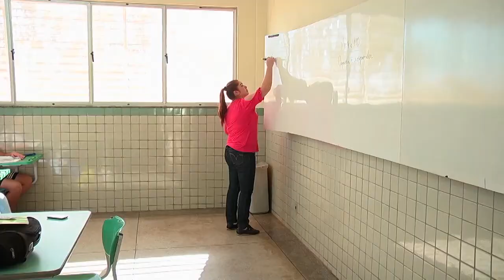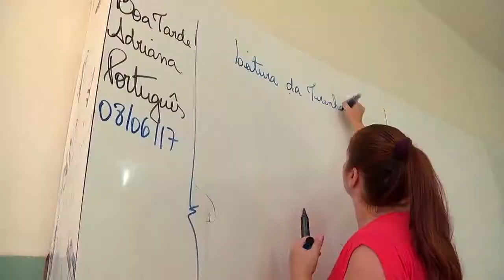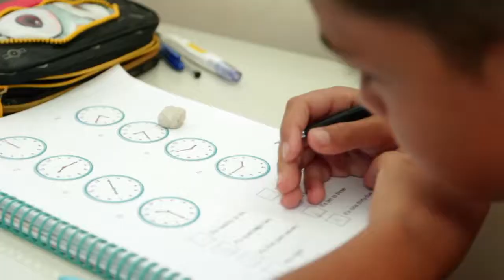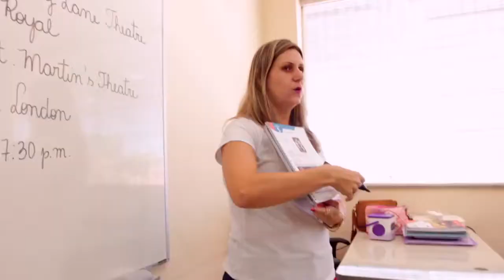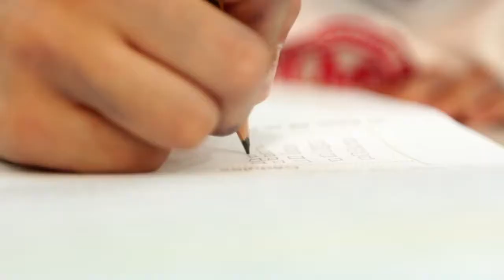Colégio Mackenzie Palmas/TO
INSTITUTO PRESBITERIANO MACKENZIE